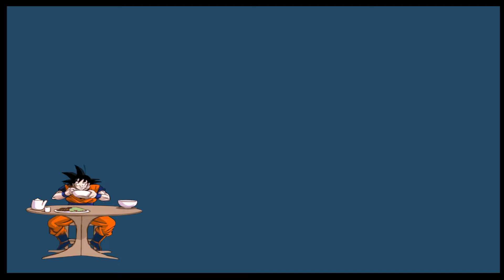DBZBT3 Some fights with Nalta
More fights from the BT3 server

I'm P1
Nalta is P2